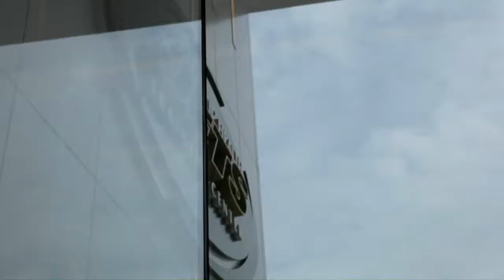#67 Darrelle Revis (CB, Jets) | Top 100 Players of 2013 | NFL